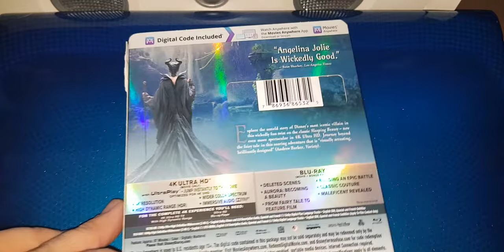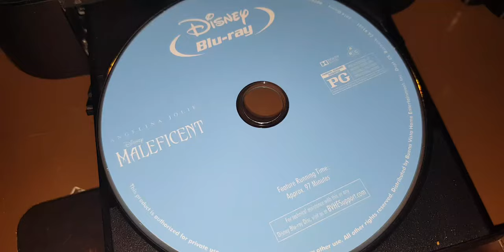MALEFICENT 4K ULTRA HD BLU-RAY UNBOXING + MENU